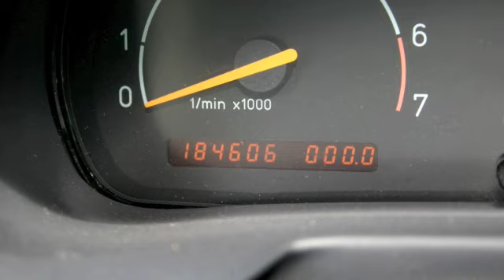SAAB Crash Slideshow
Three car accident on Fyler Road in North Chittenango, New York on 7/14/2005.
GMC pick up truck rear-ends Saturn and pushes into on coming traffic is then hit by SAAB head on at 50 mph